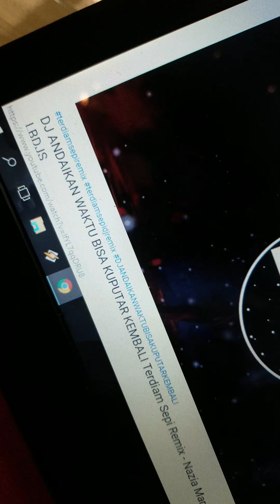TPA3116D2 Power Subwoofer 12v 30a test Embassy e309d 1400w dual coil